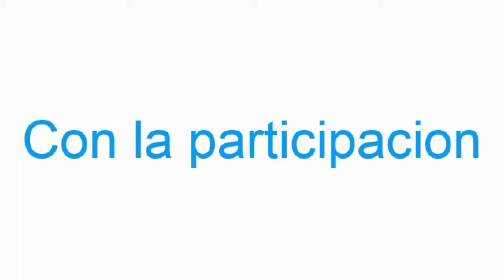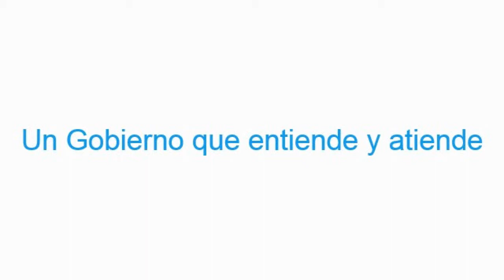Comite de Vecinos Colonia Reforma con Delegado Marco Antonio Morales Nava Zona Centro Rosarito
Comite de Vecinos Colonia Reforma con Delegado Marco Antonio Morales Nava Zona Centro Rosarito por Un Rosarito Limpio Bonito y Seguro dirigido conjunte con el Delegado Marco Antonio Morales Nava.